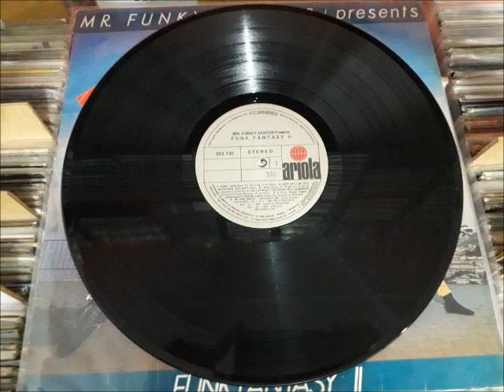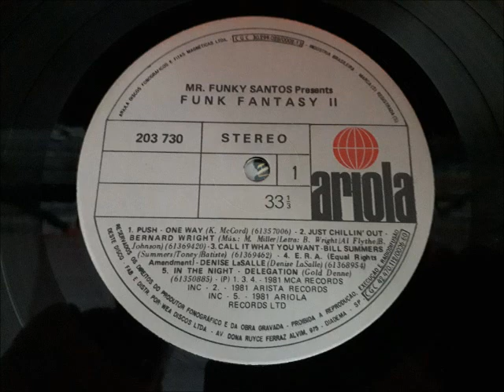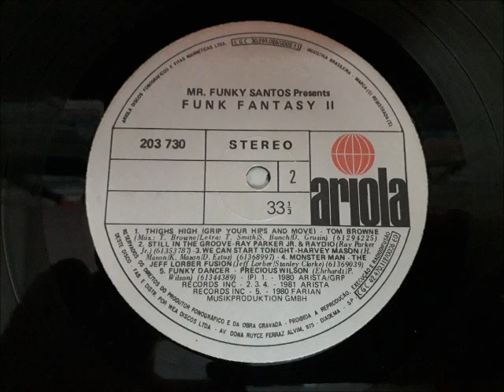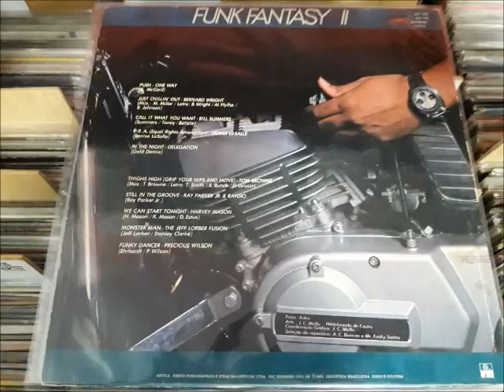LP Mr FUNKY SANTOS presents FUNK FANTASY II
MASTER TEMPO BLACK VINYL CLASSICS APRESENTA

FICHA TÉCNICA:
Ano: 1981
Gravadora: ARIOLA
Fotos: KAKO
Arte: J. C. MELLO - HILDEBRANDO DE CASTRO
Coordenação Gráfica: J. C. MELLO
Seleção de Repertório: A. C. DUNCAN e Mr. FUNKY SANTOS

(00:00) A1 - 1981 - ONE WAY - Push
(05:23) A2 - 1981 - BERNARD WRIGHT - Just Chillin' Out
(09:53) A3 - 1981 - BILL SUMMERS - Call It What You Want
(14:51) A4 - 1981 - DENISE La SALLE - E.R.A. (Equal Rights Amendment)
(20:12) A5 - 1981 - DELEGATION - In the Night

(23:52) B1 - 1980 - TOM BROWNE - Thighs High (Grip Your Hips and Move)
(28:26) B2 - 1981 - RAY PARKER Jr. & RAYDIO - Still In the Groove
(34:41) B3 - 1981 - HARVEY MASON - We Can Start Tonight
(38:55) B4 - 1981 - THE JEFF LORBER FUSION - Monster Man
(42:20) B5 - 1980 - PRECIOUS WILSON - Funky Dancer

Mastered by DJ Paulo Galeto d(-_-)b - Rio de Janeiro - Brasil